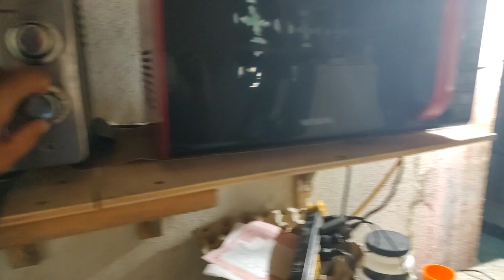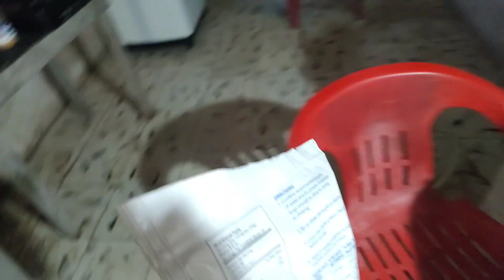miren como está quedando la propiedad 04/22/2022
aquí les muestro como está quedando la propiedad de limpia